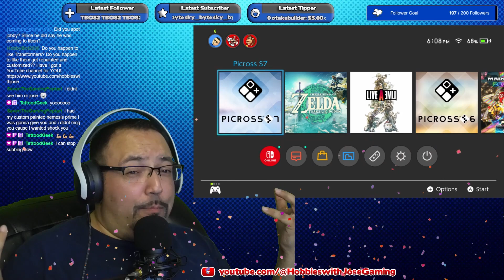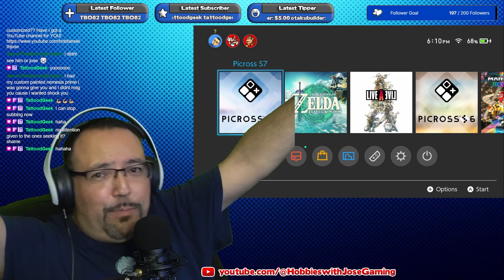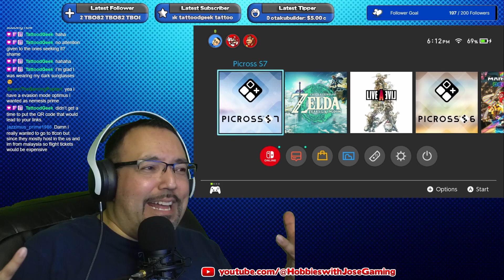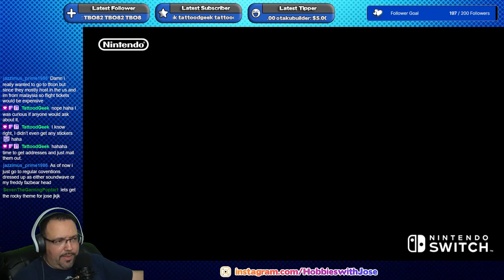Hobbies with Jose Gaming Plays The Legend of Zelda Tears of the Kingdom - Part 15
I promise I'm trying to advance the main story but cool and awesome things keep getting in the way!